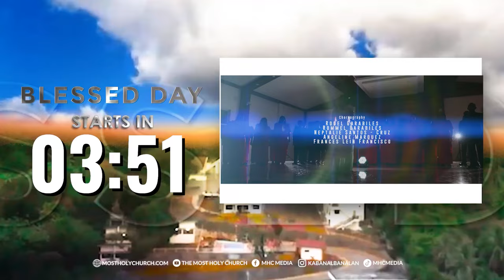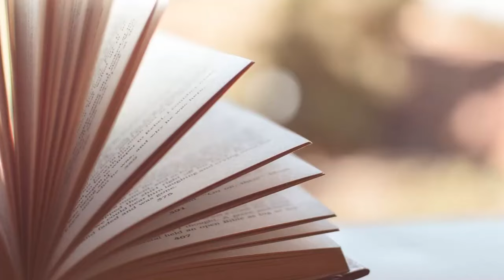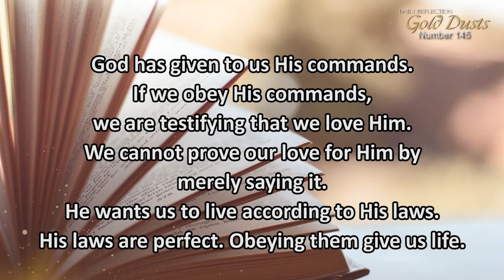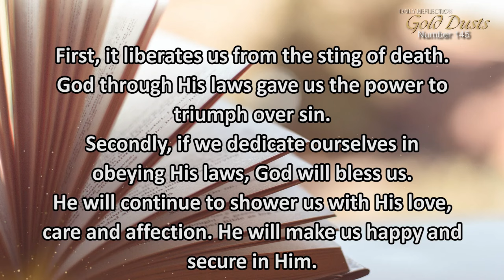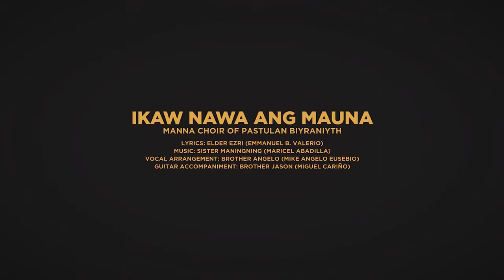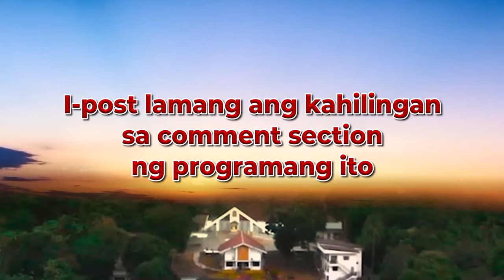Blessed Day | Gabay ng Pamilyang Cristiano - 09 December 2024 [NEW EPISODE]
START YOUR MORNING WITH STEADFAST PURPOSE!
Watch BlessedDayMHCGCJ and be inspired to walk the path laid out by God with unwavering faith. Let His guidance keep you steady, focused, and moving forward with strength. Embrace each step with confidence and trust in His perfect way!